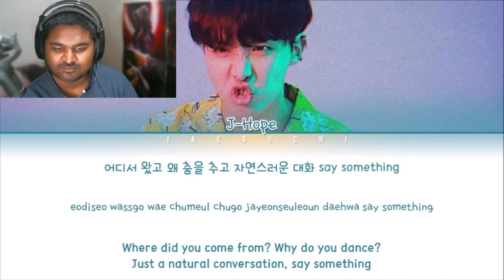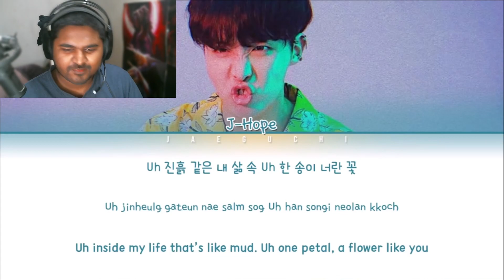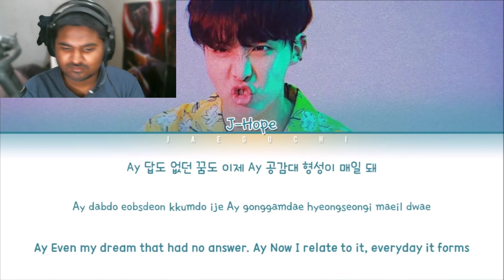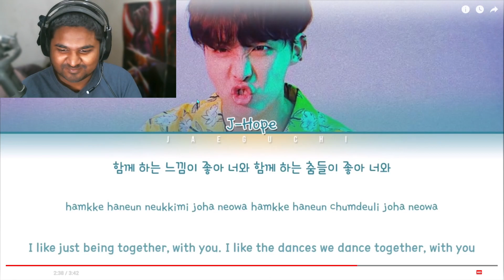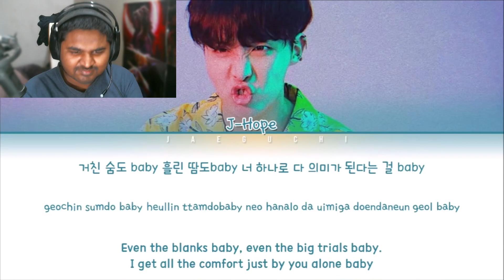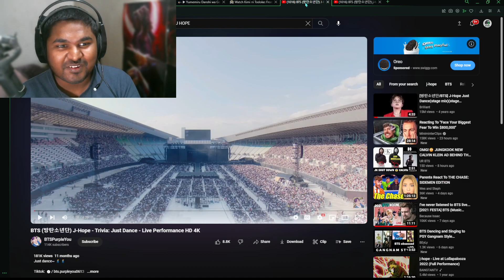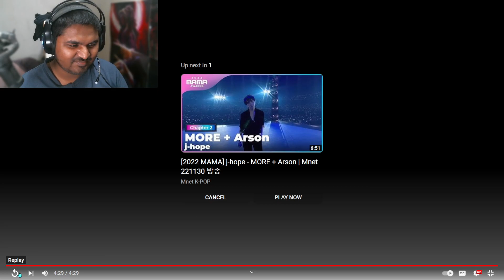Indian YouTuber Celebrates J-Hope's Birthday Reacting to "Just Dance" Live Performance!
🎉 Happy Birthday, J-Hope! 🎂 Today, we're celebrating the birthday of our favorite BTS sunshine, J-Hope, in the most special way possible – by reacting to his iconic live performance of "Just Dance"! As Indian fans deeply immersed in the world of K-pop, we couldn't miss this opportunity to pay tribute to one of the most talented dancers and performers in the industry.

Join us on this joyful journey as we revisit J-Hope's incredible stage presence, infectious energy, and unmatched charisma in his live rendition of "Just Dance". With every move, he radiates passion and enthusiasm, captivating audiences worldwide.

In this reaction video, we'll be sharing our heartfelt reactions, reminiscing about our favorite J-Hope moments, and expressing our gratitude for his immense talent and positive influence. Plus, we might even attempt to dance along to the irresistible rhythm of "Just Dance" – no promises on our coordination though!

Whether you're a dedicated ARMY member or simply curious about the magic of J-Hope's performances, this video is a celebration you won't want to miss. So grab your party hats, join the festivities, and let's spread some birthday cheer for our beloved Hobi!

Thank you for being a part of this special occasion with us! 💜🎈